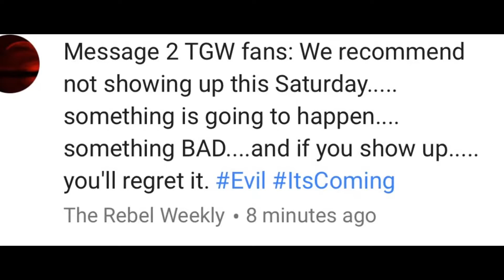Benji "The Bully" BULLIES - Rocket League Match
The Gaming Weekly presents a 2v2 match on Rocket League. Watch the match unfold!

Also, Benji the Bully bullies.

COMMENTATORS: AdrianTheVoice and XboxFreakPete

SPECIAL GUESTS: Benji the bully